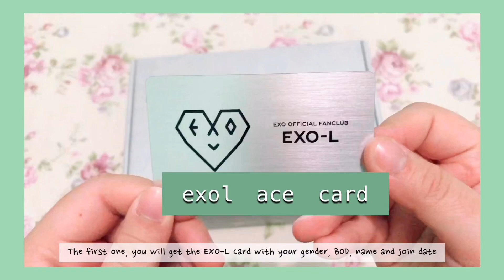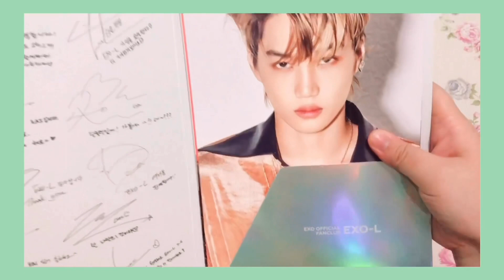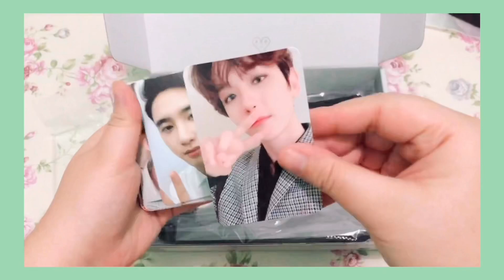Unboxing Official EXO-L ACE Fanclub Welcome Kit [언박싱 엑소엘 팬클럽 에이스 웰컴 키트]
I’m back with another unboxing video~

Musician: @iksonofficial